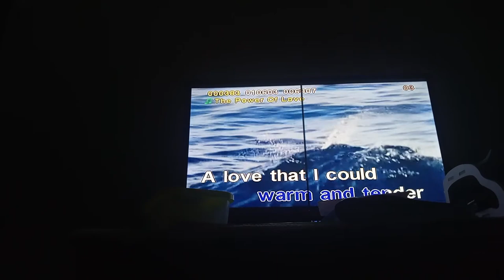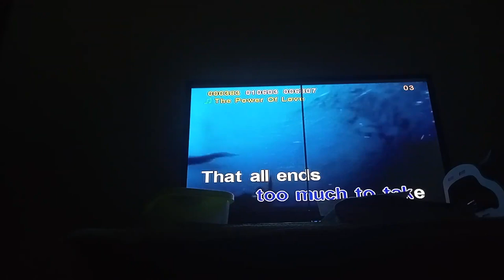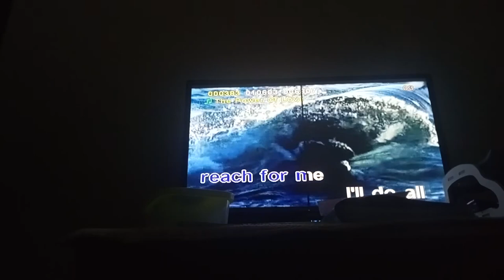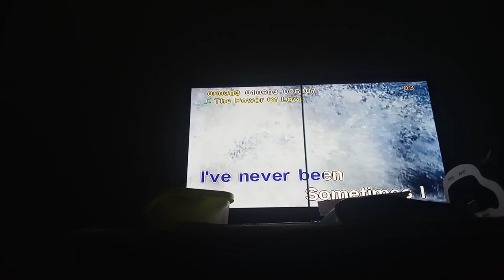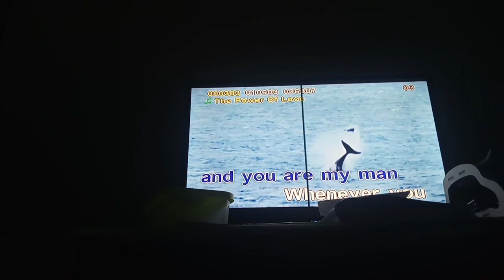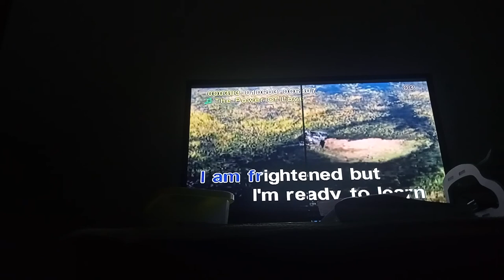(383) THE POWER OF LOVE KARAOKE 24060 SONGS PENSONIC 25KV 4507